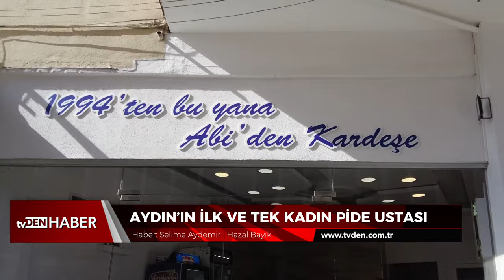Aydın’ın ilk kadın pide ustası